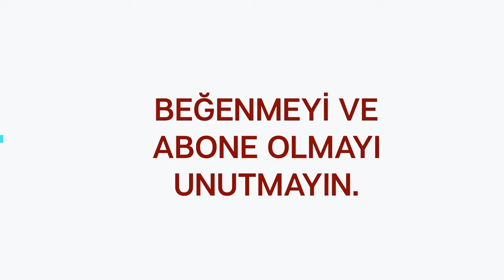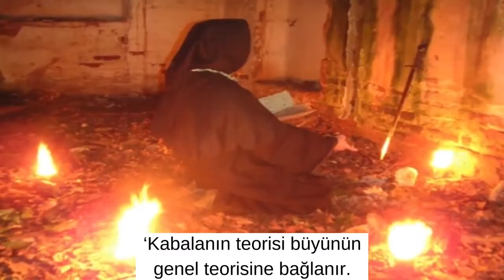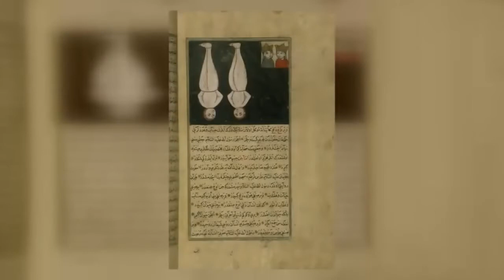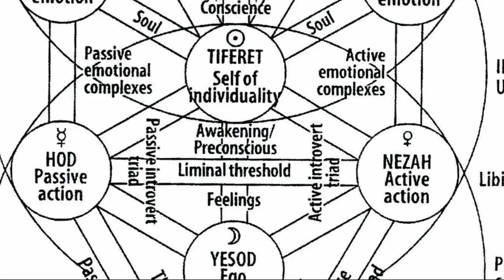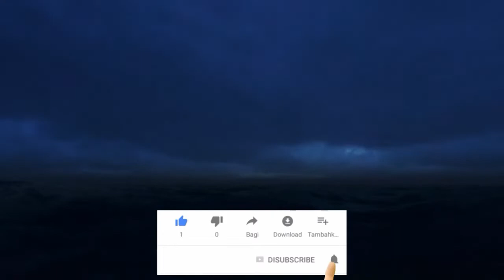KABBALA FELSEFESİ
Merkabah Mistisizmi: Orta çağ kabalacılığından önce, Yahudi mistisizminin gelişiminin ilk dönemidir. Bu dönemden kalma literatür MÖ ilk yüzyıllar ile MS 10. yüzyıl arasındaki döneme aittir. Bu dönemde Kabalacılık belirli bir seçkin grup tarafından çalışılmaktaydı.
Ortaç ağ Almanyasındaki Hasidizm (Aşkenaz Hasidizmi): 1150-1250 gibi kısa bir dönem olmasına karşın Yahudi mistisizminin yaratıcı bir dönemidir. Bu dönemde Hasidizm ilk dönem kabalistlerinden farklı olarak küçük bir aristokratik sekt olarak kalmamış ve fikirleri geniş yahudi toplumuna yayılmıştır.
Peygamberi Kabalizm: Yaklaşık 1200'lerden 13. ve 14. yüzyılların başlarına kadar sürmüştür.
Zohar: Abraham Abulafia'nın İtalya'da peygamberi (prophetic) Kabalizmi açıkladığı 1275 yıllardan sonra başlamıştır.
Isaac Luria ve Okulu: 1492'de İspanya tehcirinden sonra gelişen Kabalacı yönelimdir. Bu dönemde Kabalistlerin teojoni ve kozmogoni üzerindeki düşünceleri önceki asırların Mesianik eğilimlerinden uzak ve bireyci bir kurtuluşa yönelik gelişme kaydetmiştir. 1534 yılında Alman bir aileden Kudüs'te doğan Isaac Luria Kutsal ismin ve ibarelerin zikredildiği, yoğun meditasyon uygulamaları geliştirmiştir. Dualarında öğrencilerine "İsrail için, İsrail'de ve İsrail" e adamalarını istemesi sebebiyle onun İsrail milliyetçiliğini bilmeden de olsa başlatan kişi olduğu da söylenir.
Sabetaycılık: Osmanlı topraklarında yaşayan Sabetay Sevi adlı Yahudi bilgininin 1665 ve 1666 yıllarındaki Mesiyanik hareketi ve sonrasında padişah IV. Mehmed'in zorlamasıyla İslamı seçmesiyle başlayan bir süreçtir. Kendisine bağlı olan Yahudilerin önderlerinin yaptığı gibi İslamiyeti benimseyip "Dönme" lakabıyla anılmaları bazı yorumcular tarafından sadece görünüşte gerçekleştiği ve Sabetay'ın öğretilerine inanmayı ve bazı ritüelleri devam ettirdikleri iddia edilmiştir.
Hasidizm: Kabalacılığın bu son ve halen içinde bulunulan dönemi 18. ve 19. yüzyıllarda Polonya ve Ukrayna Hasidizmlerinden doğmuştur ve orta çağdaki Alman Hasidizmiyle hiçbir ilişkisi yoktur. Bu dönem Hasidizminin kurucusu 18. yüzyılın ünlü Yahudi mistiği Israel Baal Shem ("Kutsal Adın Üstadı" anlamına gelen bir lakaptır) Sebatey Sevi'nin Sabetaycılık hareketi üzerindeki etkisi kadar Hasidik hareket üzerinde güçlü bir etkiye sahip olmuştur. Rus ve Polonya Yahudilerinin büyük bir kesimi özellikle 19. üzyılın ortalarına kadar harekete katılmışlar ancak aynı dönemde Rusya ve Slav ülkeleri dışında Yahudi mistisizminin bu formuna büyük bir kabul gösterilmemişti, ancak özellikle yirminci yüzyılın son yarısında hareketin önemli ölçüde genişlediği de görülmüştür. Bu genişlemede etken faktörlerden biri ilk dönem Kabalist literatüründen farklı olarak Hasidik yazmaların genel kitle tarafından daha kolay anlaşılabilir, nüfuz edilebilir olmasıdır.
Yahudi Mistisizminin genel karakteristikleri
Kabalistler ortodoks musevi teolojisinin kavram ve fikirlerini kullanmakta fakat onlara yeni anlamlar vermektedirler. Örneğin "hiçlikten yaratılma" anlayışı Yahudi felsefesinin dogmatik tartışmalarında geçen bir ifadedir. Buradaki hiçlik en yalın haliyle Tanrı'nın ne kendisi ne de bir başka varoluş biçimiyle ilişkilidir. Kabalistler de hiçlikten yaratılma fikrini benimserler fakat onların durumunda hiçlik kendisinden her şeyin südur ettiği bir şeydir ve bu haliyle sadece bir olumsuzlama içermemektedir. Kabalistlerin ifadesiyle bu Hiçlik diğer tüm gerçekliklerden sonsuz kere daha fazla gerçek olan şeydir ve nefs tüm sınırlamalarından soyunduğu ve bu Hiçliğin derinliklerine nüfuz ettiğinde orada Uluhiyetle karşı karşıya gelir. "Hiçlikten yaratılış" pek çok mistiğin gözünde esasen "Tanrı'dan yaratılma" anlamına gelmektedir.
Scholem'e göre Kabalizmin mistisizmin Yahudi olmayan diğer mistisizm formlarından ayırt edici genel karakteristiği onun hem tarihi hem de metafizik açıdan eril (masculine) bir öğreti oluşudur. İslam ve Hristiyan mistisizminin tersine Yahudi mistisizminin uzun tarihinde bir kadın figürün etkisine rastlanılmamaktadır. Scholem bu durumun Yahudi kadının Talmudik öğretilere göre düzenlenmiş sosyal hayattaki konumuna bağlı olmadığına zira kadının İslam ve Orta çağ Hristiyanlığındaki sosyal pozisyonunun her iki dinin mistik kollarındaki kadınların etkisini önlemediğine dikkati çeker. Scholem'e göre bu durum, kabalistik Şekinah kavramı ve ortodoks Yahudi düşüncesinde kadınlığın reddedilmemesiyle paradoks oluştursa da kozmosdaki dişil unsur ve kadının demonik bir doğaya sahip olduğu şeklindeki eğilimden kaynaklanmaktadır.